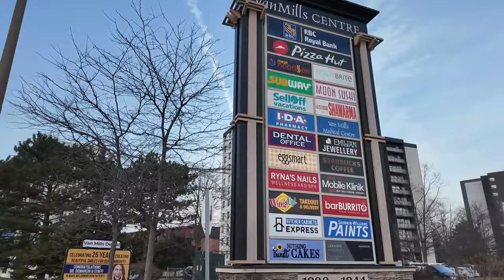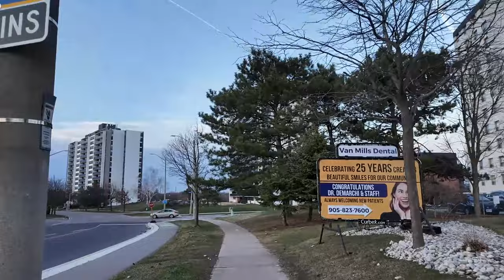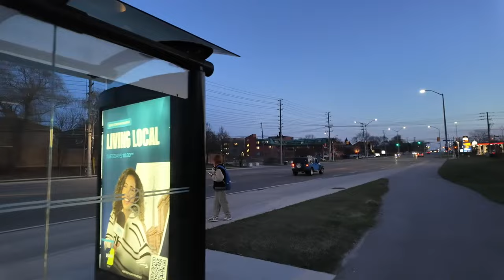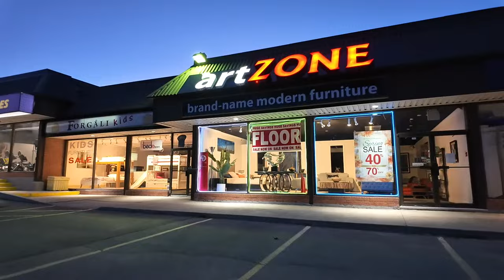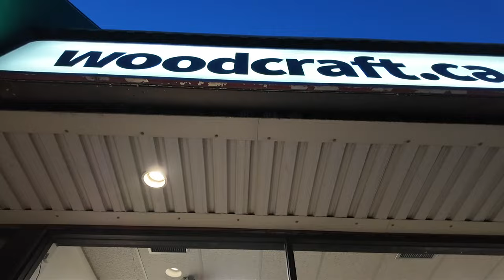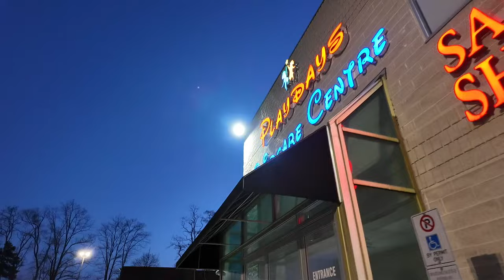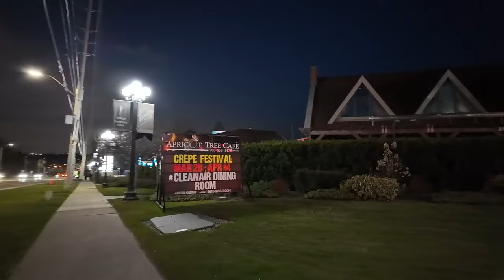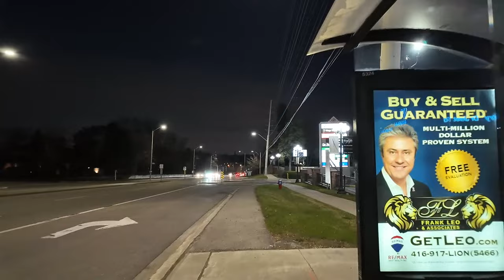Mississauga LIVE: Random Wanderings in Suburbia (Greater Toronto)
Recorded on Tuesday, April 9, 2024.

🛑 Live Stream Chat Rules:
⦾ No racist/sexist/homophobic/hateful etc. remarks, please be respectful to others
⦾ No spamming/Promoting/Sharing Links

💲 Support:
⦾ YouTube Channel memberships available by clicking on"join" on my channel page